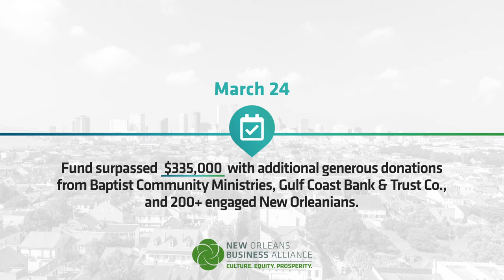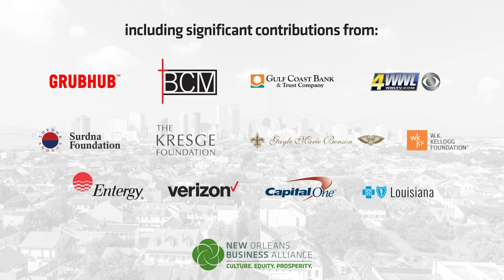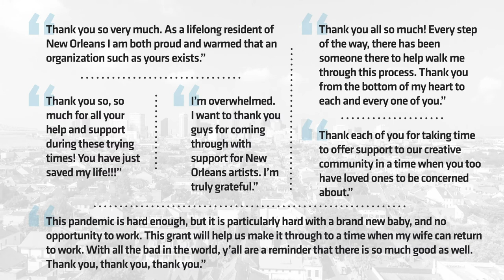NOLABA COVID-19 Relief Fund Recap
On March 16, NOLABA became the FIRST local entity to launch a direct relief effort to counteract the impact of the COVID-19 pandemic, with full support of Mayor LaToya Cantrell and City Council.

In total, the Gig Economy Worker's Relief Fund received $890K -- nearly doubling the initial fundraising goal of $500K -- allowing NOLABA to issue 1000 grants to unemployed gig workers, totaling $500,000 in support to local gig workers.